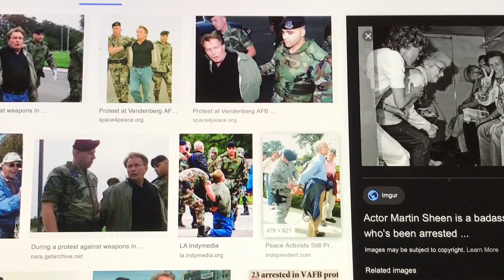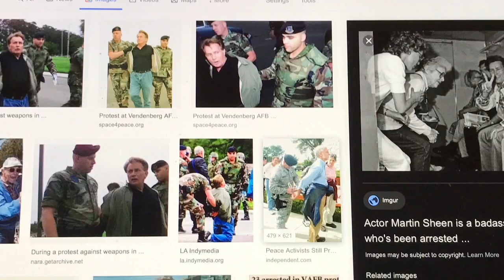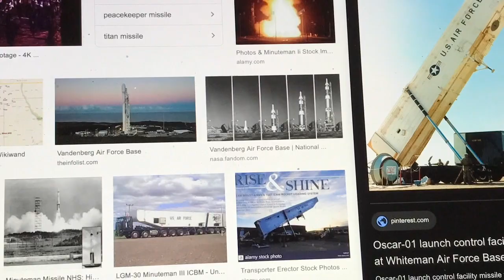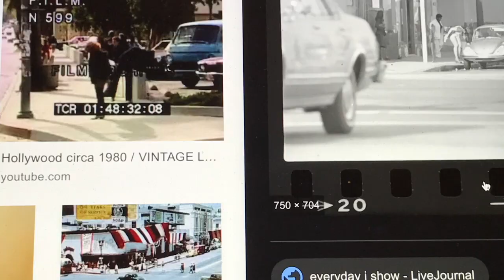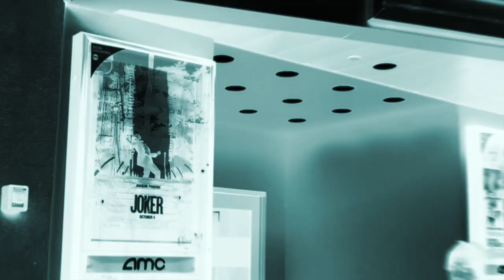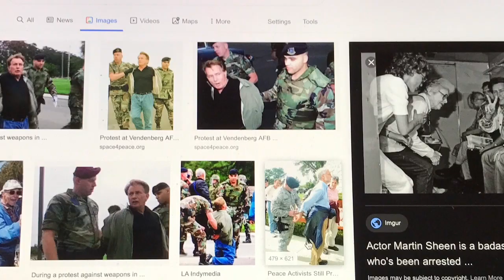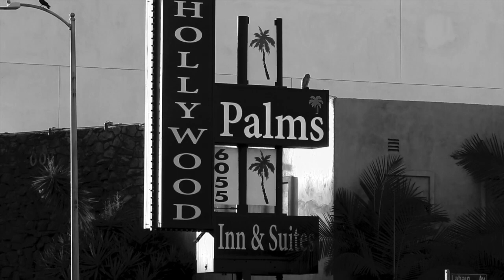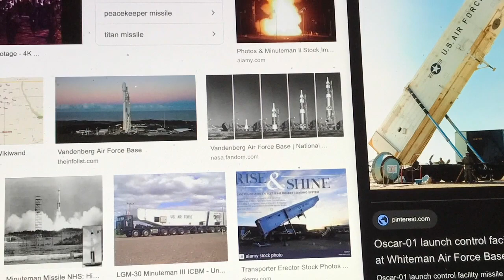1983.., It Was a Good Year !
1983.., It was a Good Year !